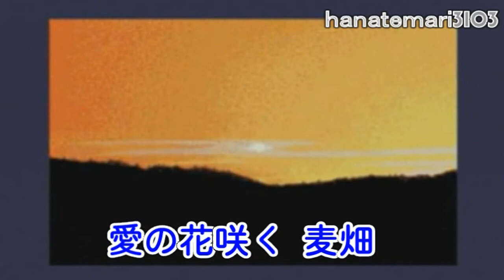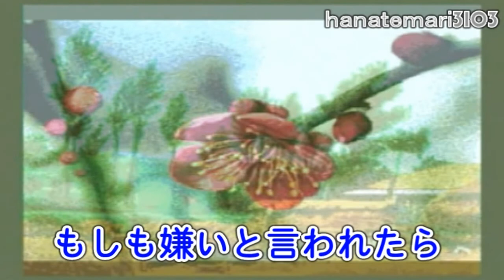木村好夫♪～麦畑♪～ギターでつづるナツメロ全集303－0